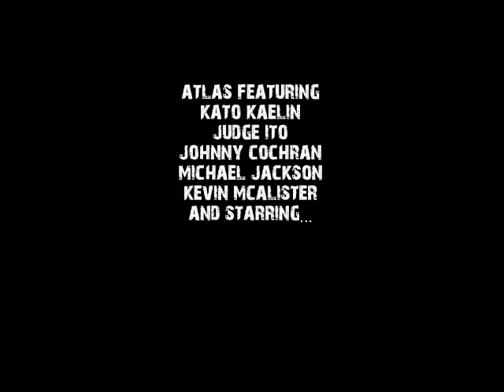"Guilty As Charged"